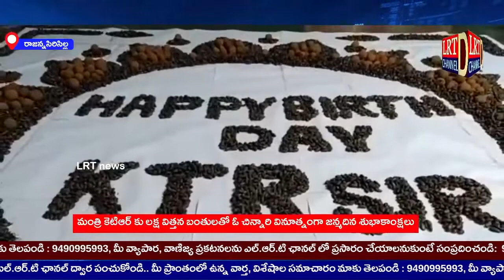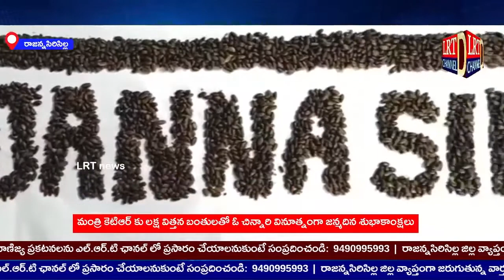మంత్రి KTR కు లక్ష విత్తన బంతులతో జన్మదిన శుభాకాంక్షలు